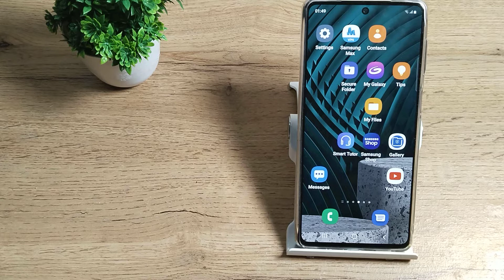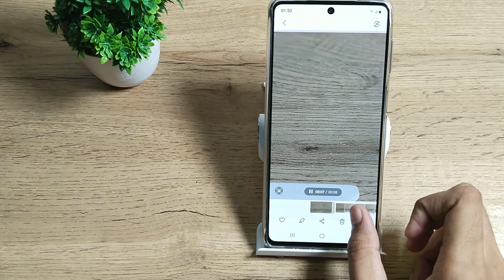How to make slow motion videos in Samsung M53